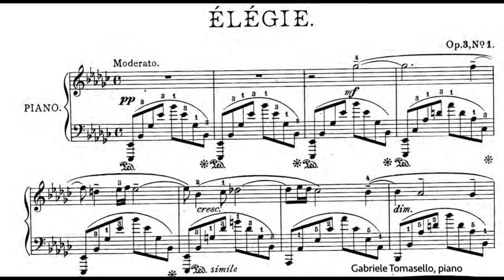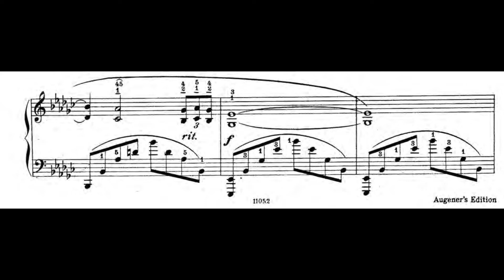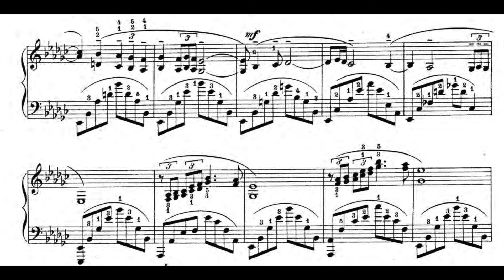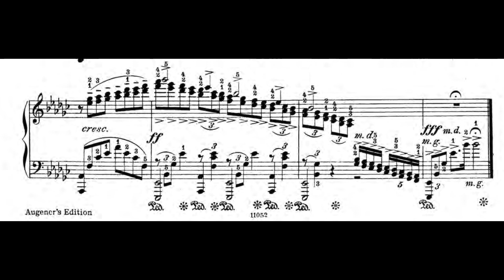Rachmaninov: Elegia Op. 3 [with sheet music]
Sergei Rachmaninoff (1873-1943): Elegia Op. 3

La raccolta dei cinque Morceaux de fantaisie Op. 3, di cui "Elegia" fa parte, fu scritta da Rachmaninov nel 1892 a diciannove anni, poco dopo essersi diplomato al Conservatorio di Mosca, quando era poverissimo, depresso ed in pessima salute. L'opera fu dedicata ad Anton Arenskij, suo maestro di armonia al conservatorio. Dopo aver mostrato la raccolta a Cajkovskij, che rivelò ad Aleksandr Ziloti di essere rimasto particolarmente impressionato dal preludio, il compositore la eseguì per la prima volta alla Moscow Electrical Exposition nel settembre del 1892. L'intera raccolta fu poi premiata il 27 dicembre dello stesso anno a Char'kov.